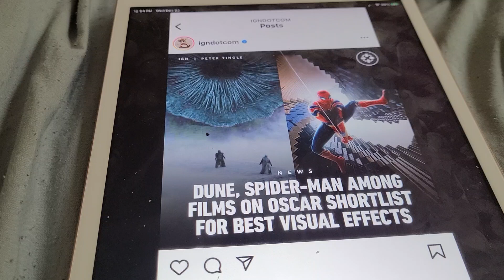DUNE SPIDER MAN AMONG FILMS ON OSCAR SHORTLIST FOR BEST VISUAL EFFECTS